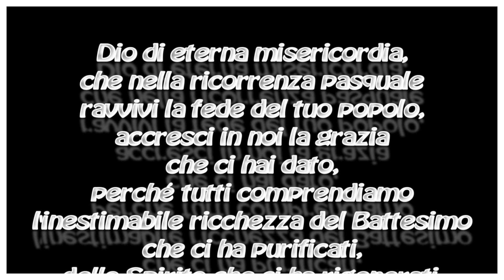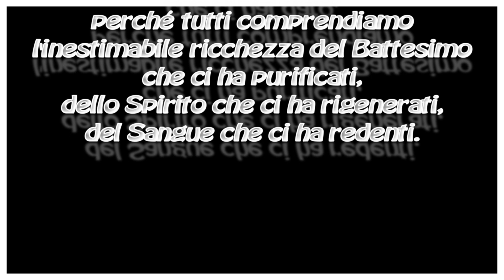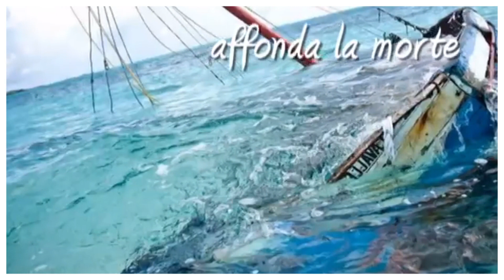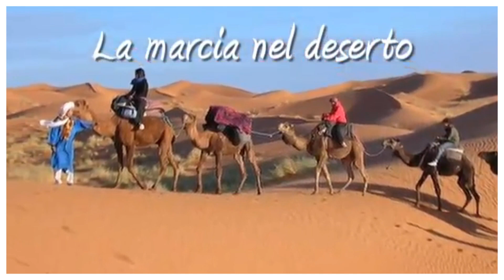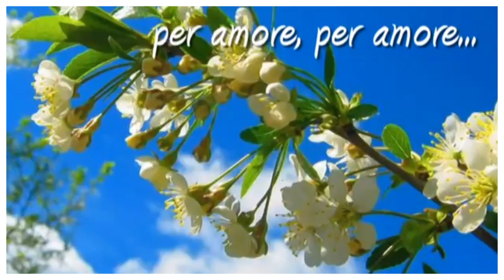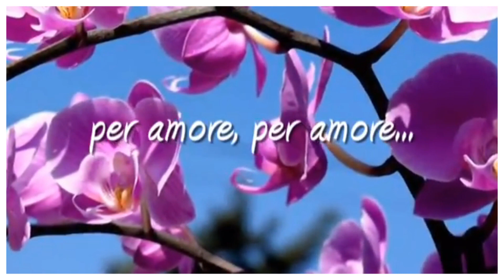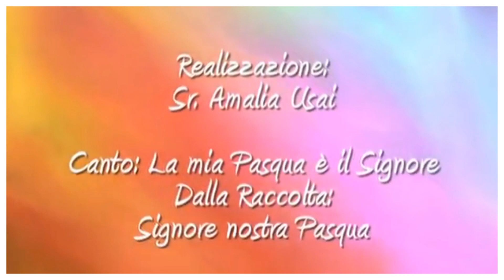Vangelo II Domenica di Pasqua